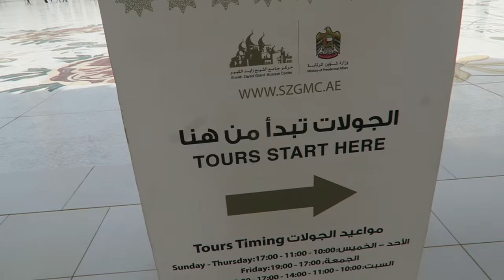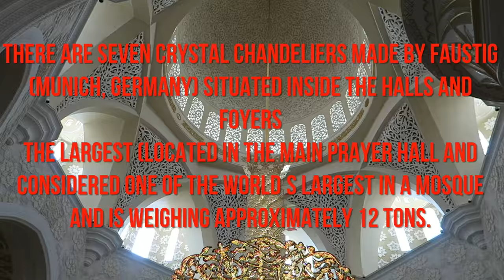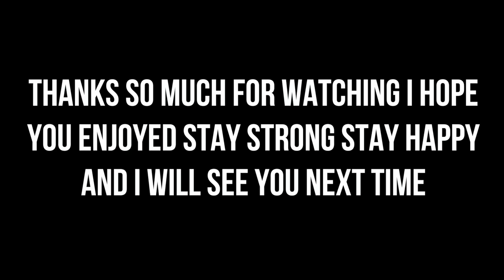The World's Largest Chandelier !!! I am Sheikh now !!!!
Dubai Vlogs LevTv